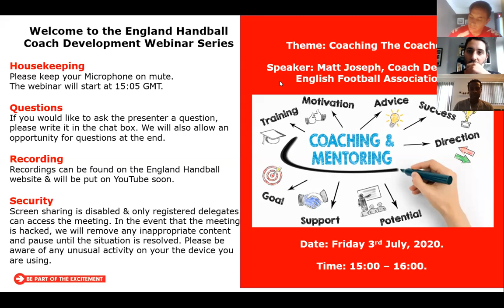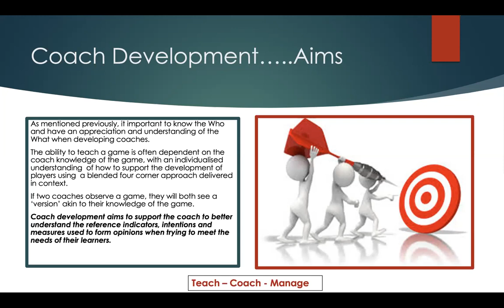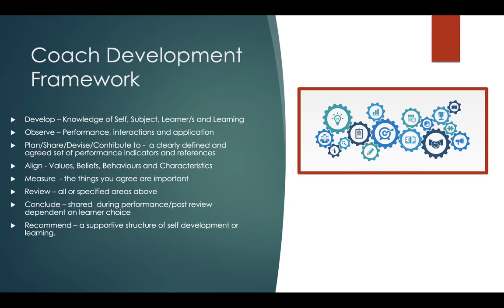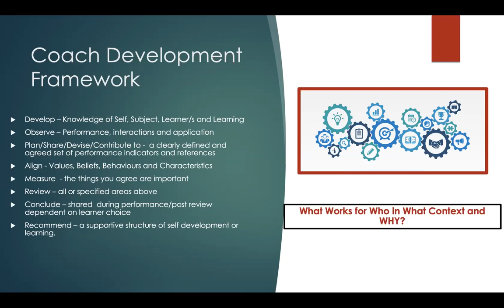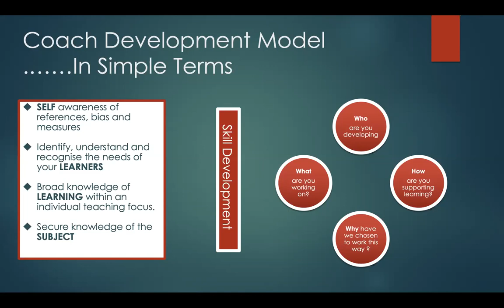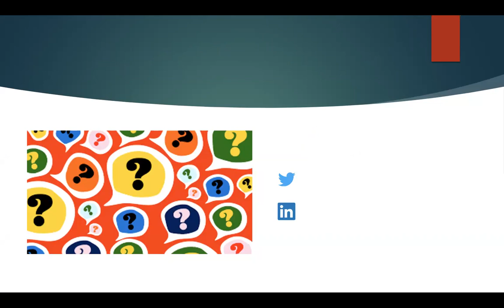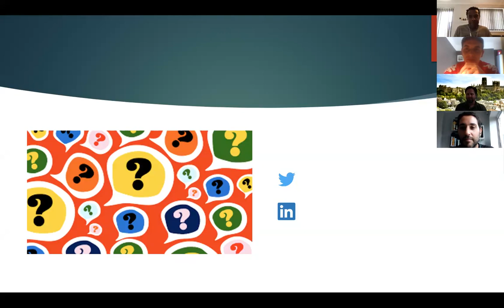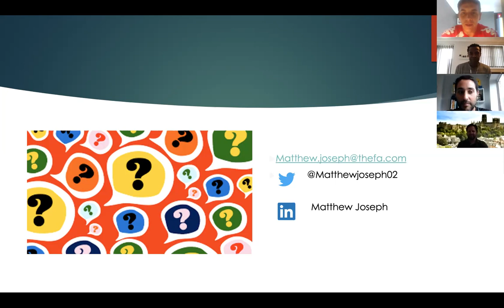Webinar 20 | Coaching The Coaches | Coach Development Webinar Series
Matthew Joseph, Coach Developer with the English Football Association shares his experiences of helping coaches become better coaches...